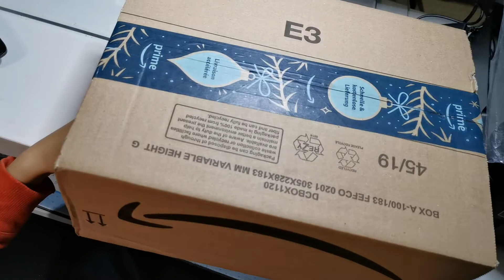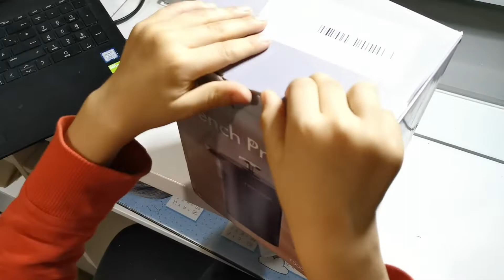تجربة سلع الأمازون Amazon21